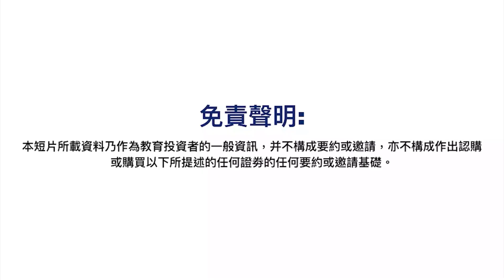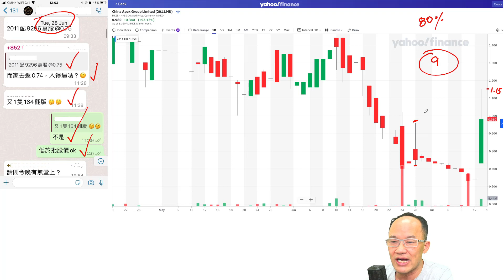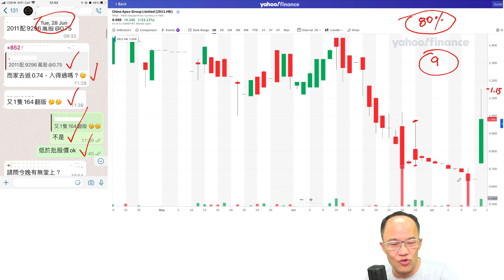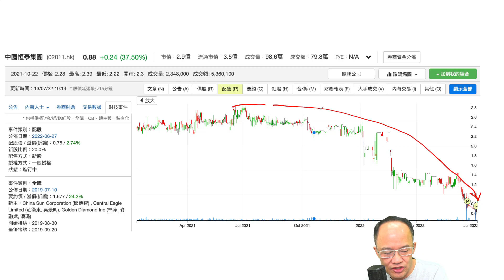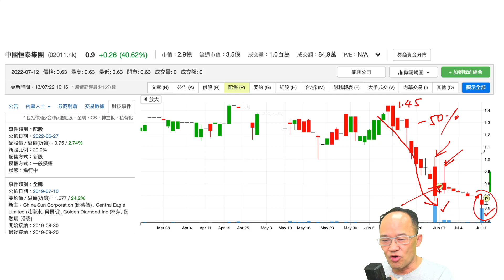【股票分析】｜2011中國恒泰配完股後馬上炒上｜財技 股票 港股 #2011